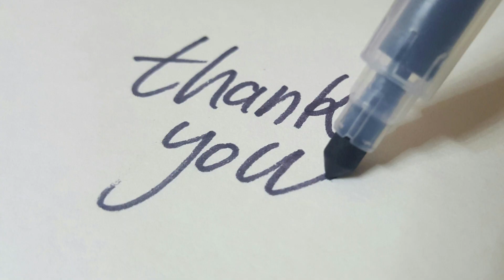Get Fast and Safe Conveyance with Panchmukhi Air Ambulance Services in Ranchi and Raipur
Panchmukhi Air and Train Ambulance Services in Ranchi and Raipur provide a super-specialized medical team to patients in medical distress. Bed-to-bed transfer facility helps in transferring high equity patients with the highest convenience keeping in mind the physical condition of the patients associated with us.